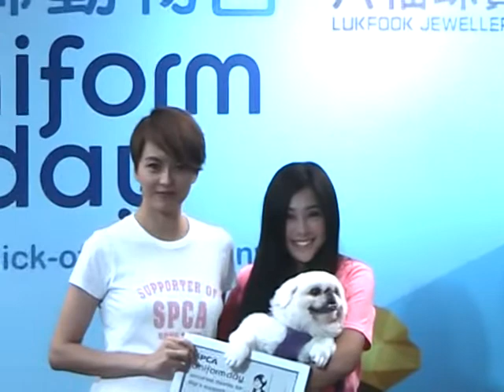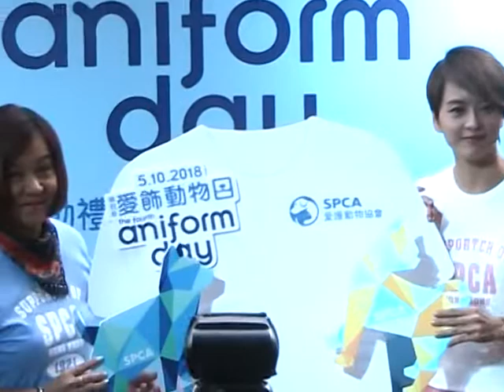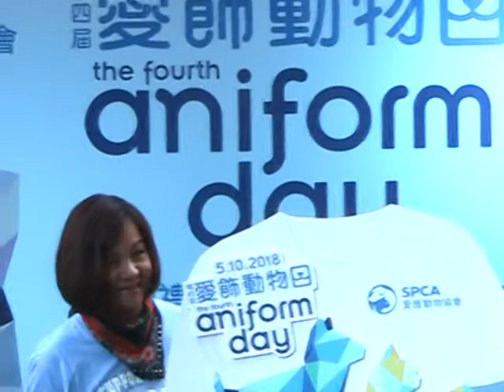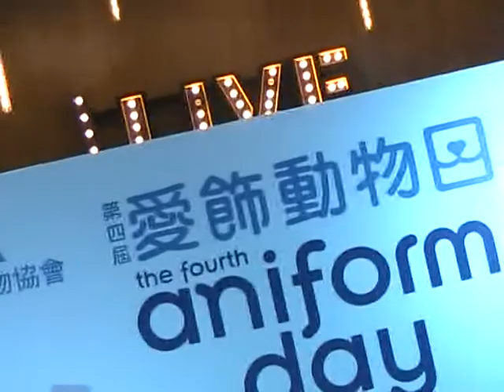梁詠琪( Gigi Leung ) @ 愛「飾」動物日2018啟動禮 ( part 1 )@Live Stage Langham Place (02092018 )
梁詠琪（GiGi）昨天以大使身分，到旺角出席愛「飾」動物日2018啟動禮...